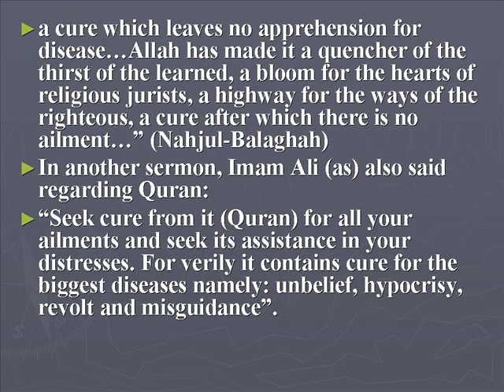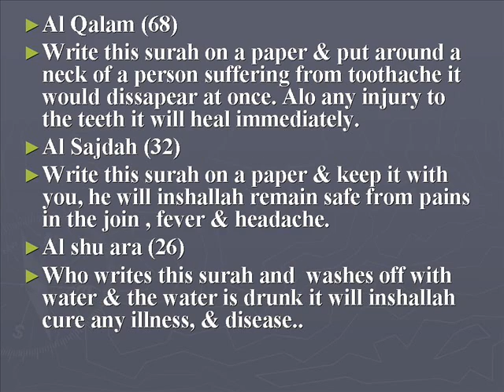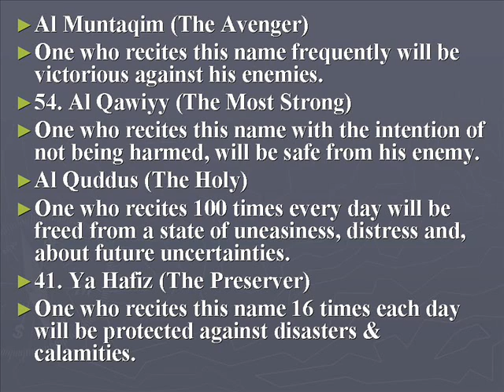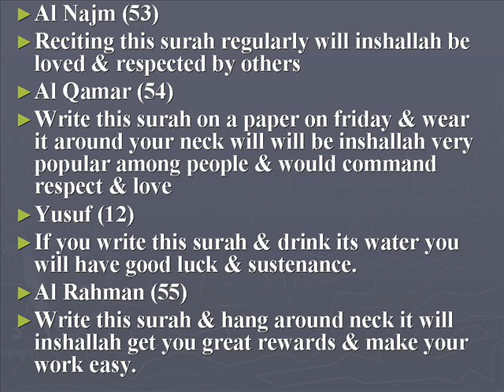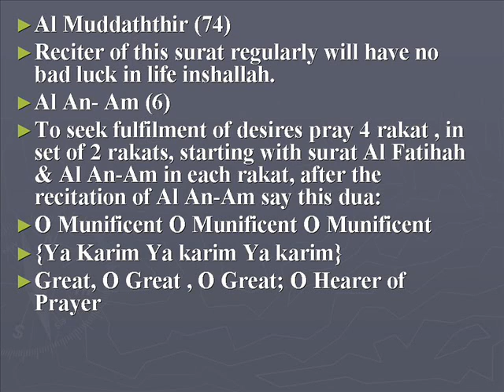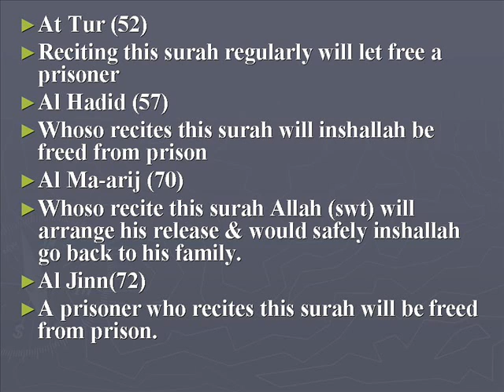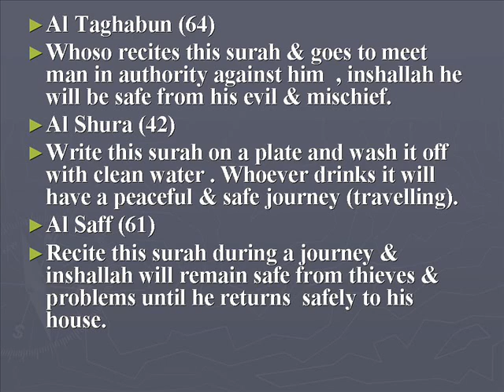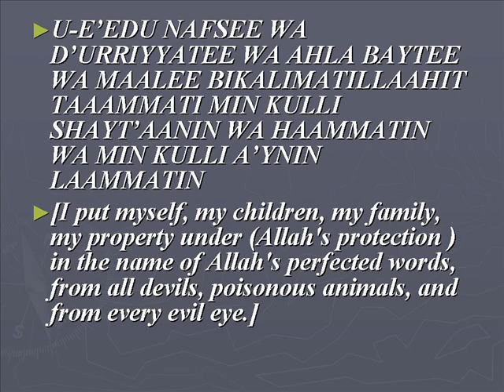Quran Effective Curing Power